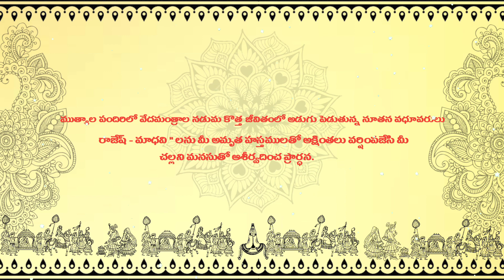The Best Treditional Telugu Wedding Invitation Video|| Created by STP Creations|| Parvathipuram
• The Best Treditional video

 • Best Festival Save the date